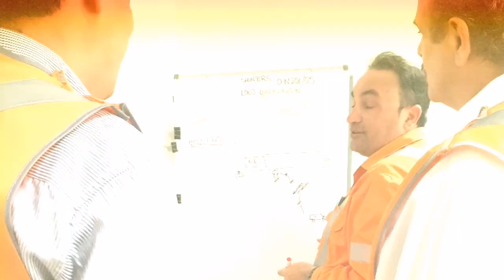MTS Operational Readiness Team 💕